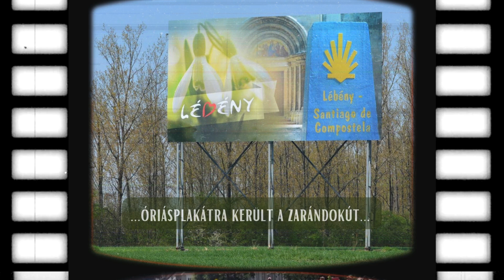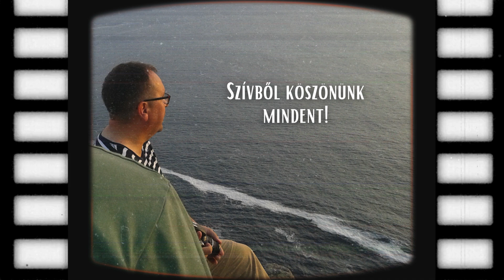Köszönet Kovács Gábornak